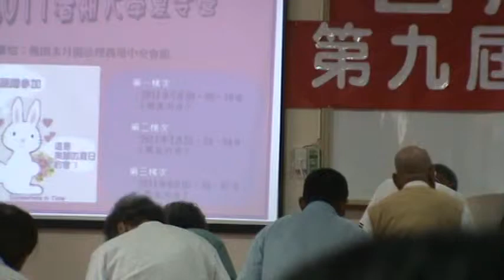第九屆法理建國學院10